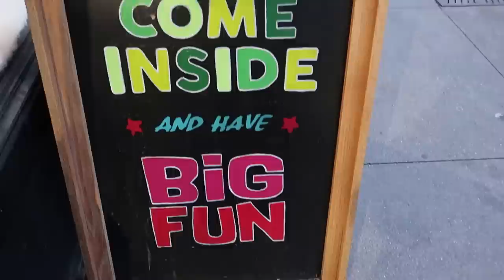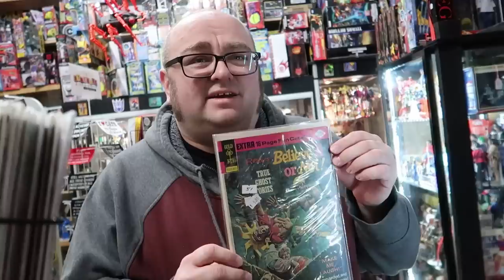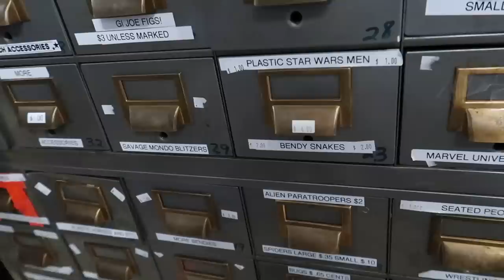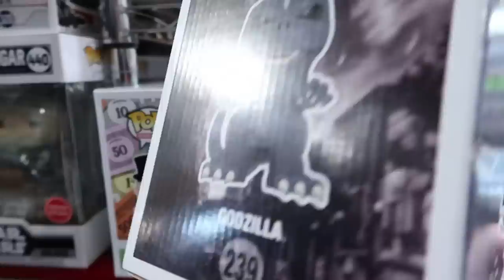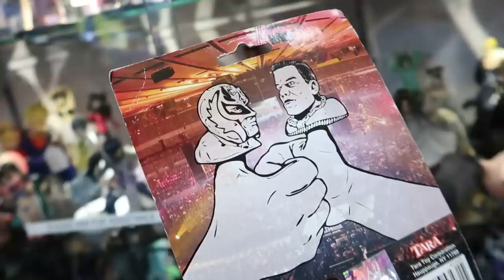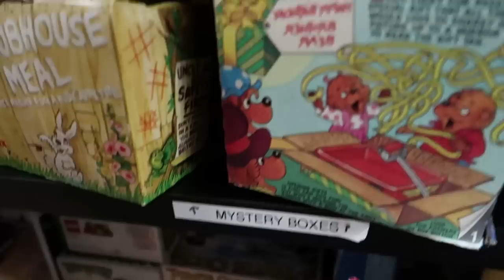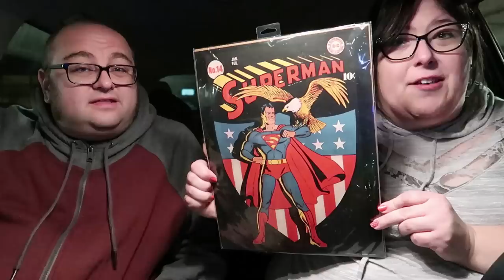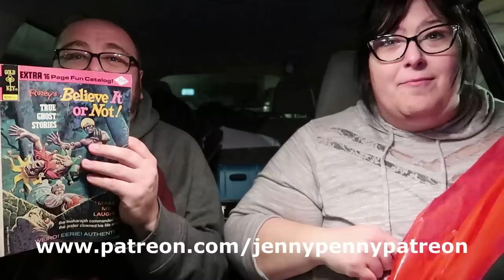Super fun vintage toy store!! - Big Fun - Columbus, OH - with Jacob the Carpetbagger!!